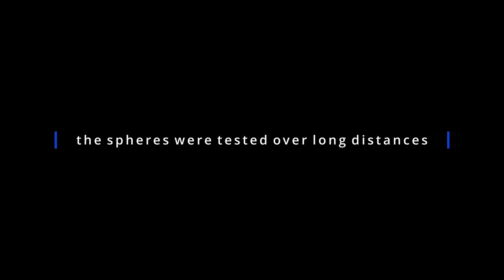Testing the reliability of piezoceramic sphere acoustic transducers in a high noise environment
Rising Tide Bioacoustics spent a whole day with our partners at GeoSpectrum, Systemic and RRK, testing the piezoceramic spheres to verify their reliability. We found them so highly reliable that you could send a code 5 km away in a high-noise environment. Imagine having this technology and generating sounds so accurately that you can lure certain fish into your net or send signals to draw fish away from your water intake.

Creative director and editor: Adriana Angarita. Business Development Professional.